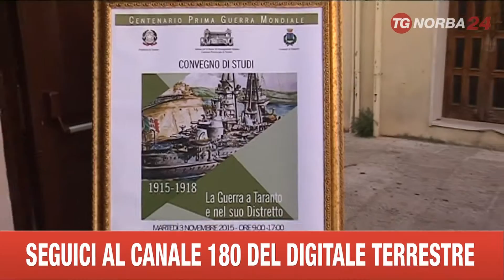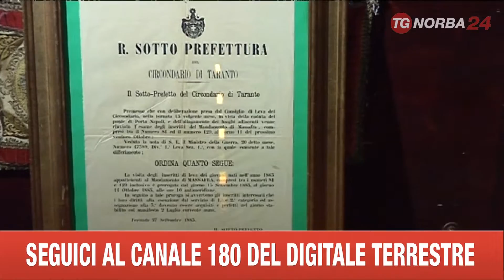TARANTO A MASSAFRA CONVEGNO I GUERRA MONDIALE